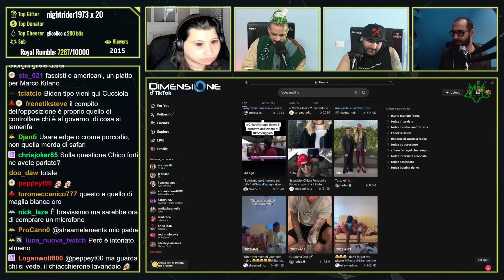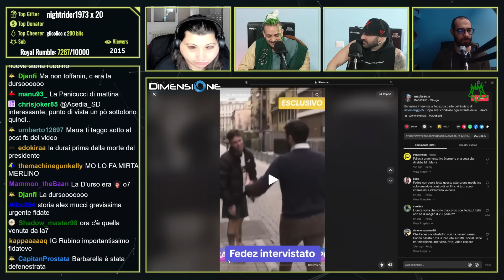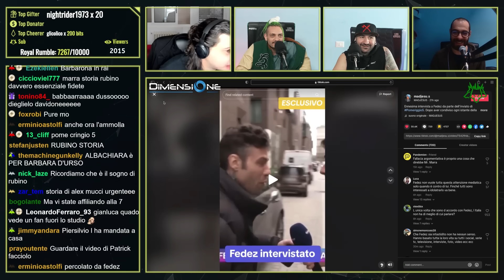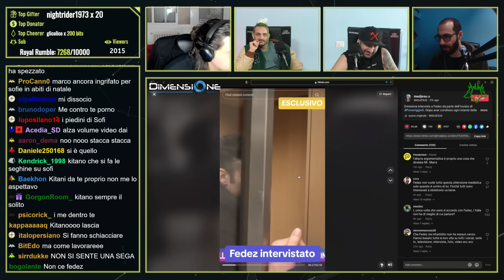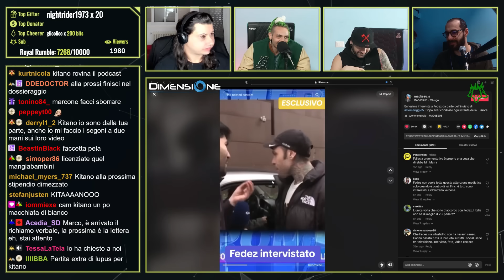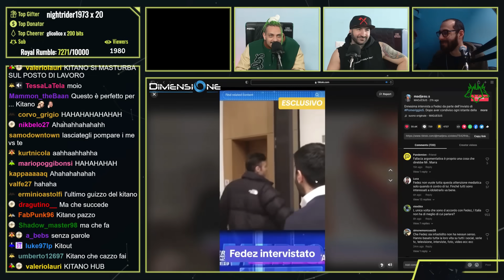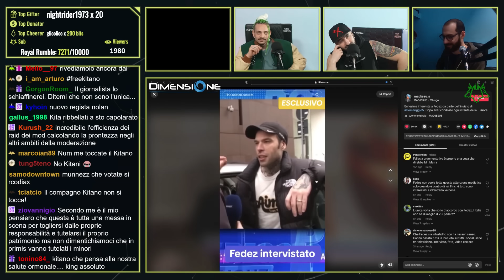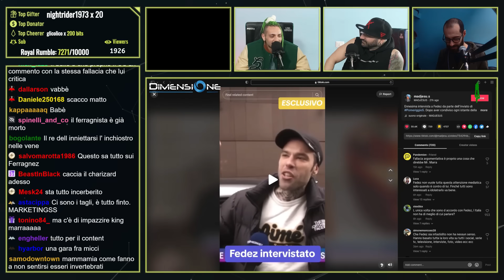Il CERBERO PODCAST reacta a FEDEZ che TROLLA i GIORNALISTI sotto casa sua